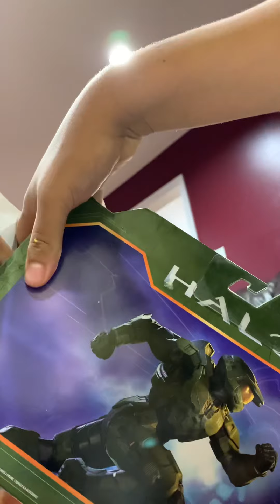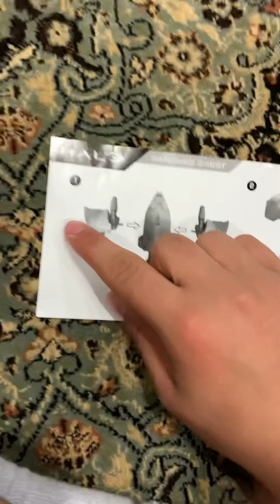Unboxing halo banished ghost with elite warlord set